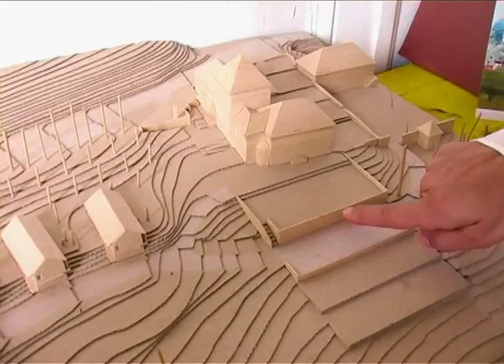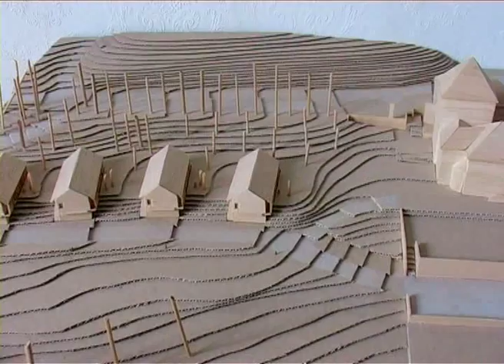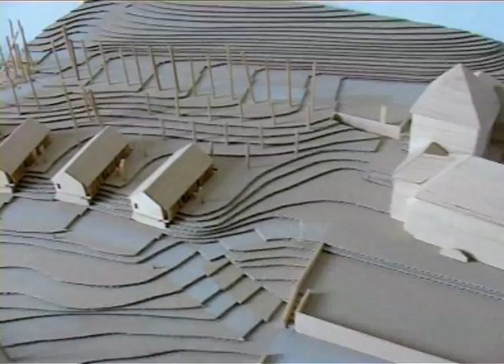03 La Bauche programme chateau